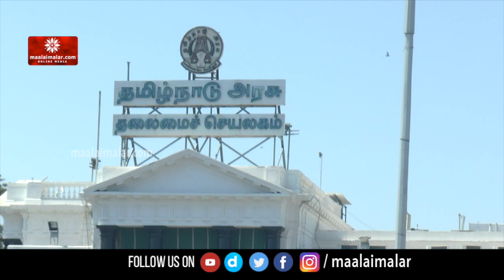முதலில் ஏற்றப்பட்ட தேசியக் கொடி தற்போது? INTERESTING